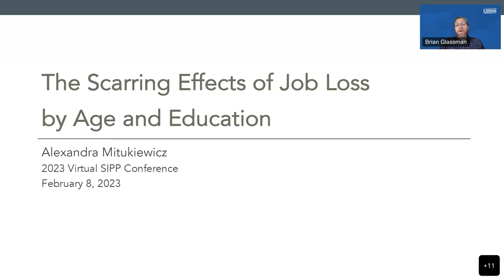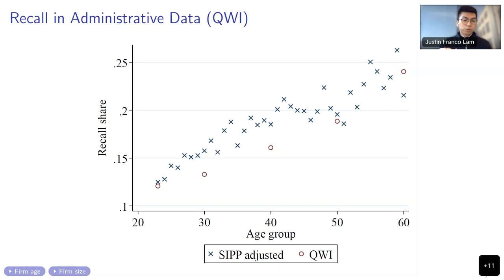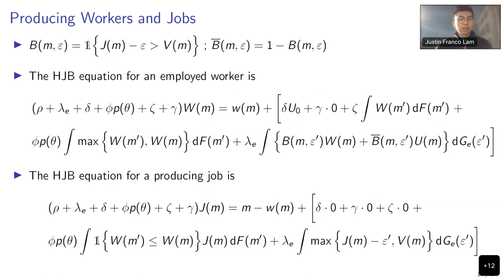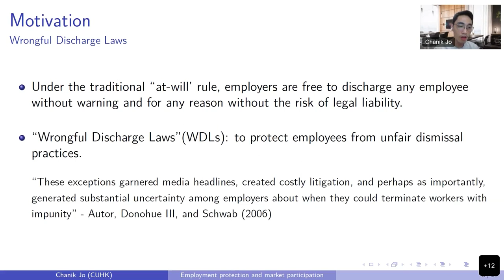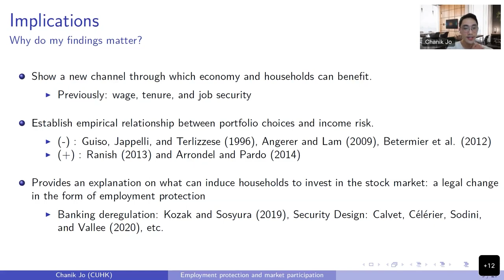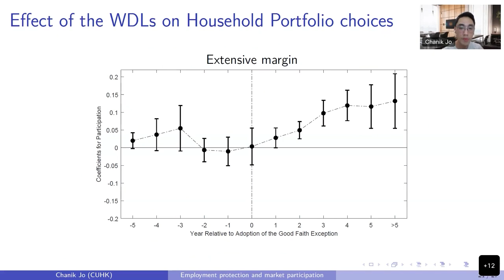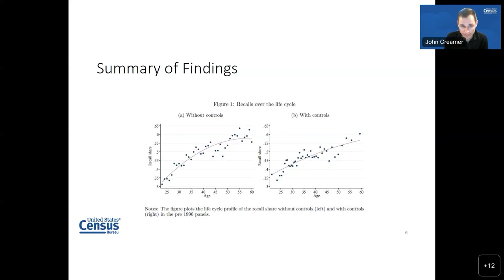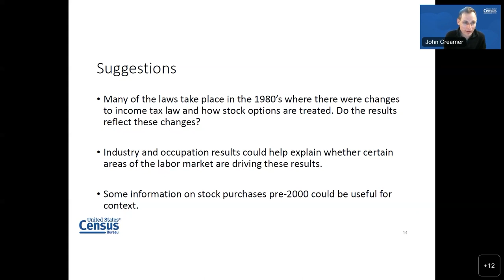2023 SIPP Conference - Day 1 - Session 1 - "Employment, Labor Market Participation, & Job Loss"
Presentations and discussion from the "Employment, Labor Market Participation, & Job Loss" session of the 2023 Virtual SIPP Conference.